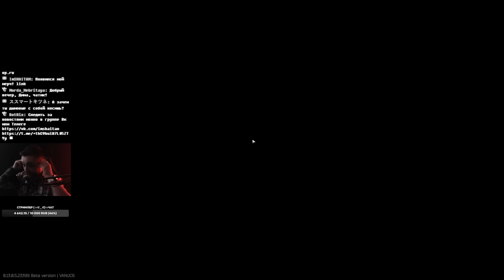НЕВОШЕДШИЕ МОМЕНТЫ [ОТПУСК ДО 15го] • Escape from Tarkov №306